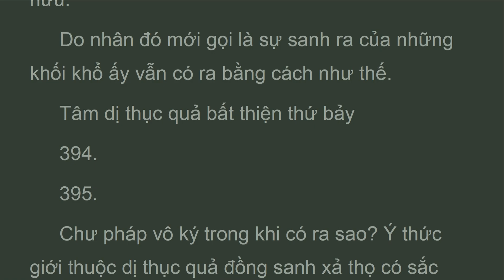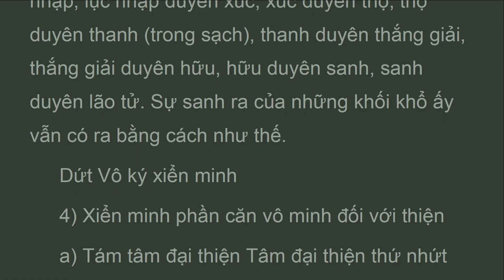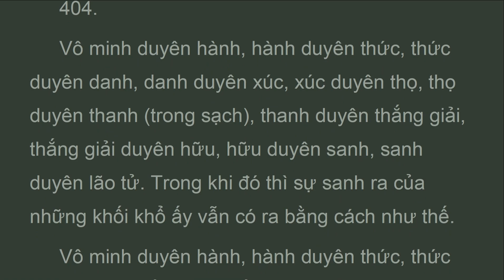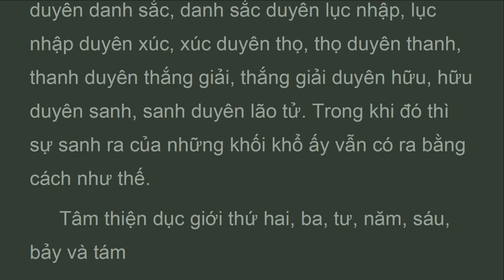ATD2_P6K_DUYÊN KHỞI PHÂN TÍCH, BỘ PHÂN TÍCH,Abhidarma,HT Tịnh Sự (AUG 2023)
Chư pháp vô ký trong khi có ra sao? Ý thức giớI thuộc dị thục quả đồng sanh xả thọ có sắc làm cảnh… hoặc có pháp làm cảnh hay là những cảnh chi mở mốI sanh ra do tạo chứa nghiệp bất thiện trong khi đó thì hành duyên thức, thức duyên danh, danh duyên lục nhập, lục nhập duyên xúc, xúc duyên thọ, thọ duyên thắng giảI, thắng giảI duyên hữu, hữu duyên sanh, sanh duyên lão tử. Sự sanh ra của những khốI khổ ấy vẫn có bằng cách như thế.
  Hành trong khi có ra sao? Như là sự cố quyết, sự cố tính, tháI độ cố quyết. Như thế gọI là hành.
  Thức có ra do hành làm duyên đó ra sao? Như là tâm, ý, tâm địa… sanh từ ý thức giớI. Như thế gọI là hành duyên thức…

TẠNG VÔ TỶ PHÁP
(ABHIDHAMMAPIṬAKA)
Dịch giả:
BỘ THỨ HAI
BỘ PHÂN TÍCH
(VIBHAṄGA)
PHẦN VI - DUYÊN KHỞI PHÂN TÍCH 107
A. DUYÊN KHỞI PHÂN TÍCH PHÂN THEO KINH 107
B. ĐẦU ĐỀ DIỆU PHÁP 109
1) Tứ phần duyên khởi 109
2) Tứ phần nhân 109
3) Tứ phần tương tế 111
C. DUYÊN KHỞI PHÂN TÍCH PHÂN THEO DIỆU PHÁP 111
1) Bất thiện xiển minh 111
2) Thiện xiển minh 129
3) Vô ký xiển minh 133
4) Xiển minh phần căn vô minh đối với thiện 140
5) Xiển minh phần thiện căn dị thục quả 142
6) Xiển minh phần bất thiện căn dị thục quả 144